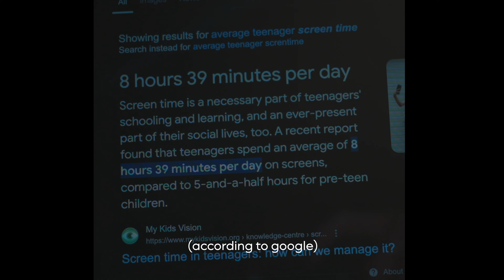i'm 18. if you're 13-17 years old, please watch this video...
(ep.37) hey wassup guys it's ya boi arik back at it again

if ya wanna support me i have a thingo as well

journal entry (4/10/24):
YES I FILMED THIS AND EDITING THIS ALL TODAY 2.0. if ur reading this i luv ya. thank u for being here it means a lot u dont even know. I RLY HOPE U LEARNED THE LESSON I LEARNED FROM EATING THAT COOKIE. dont eat the cookie. but also spend ur time WELL. idea/title inspired by Jak Piggot & Ruff. (love those two guys, i swear i didn't steal i talk abt how i almost died from a cookie, pretty sure they didn't say that so can confirm that this is a totally brand new idea no one has thought of before)

subs: 2802